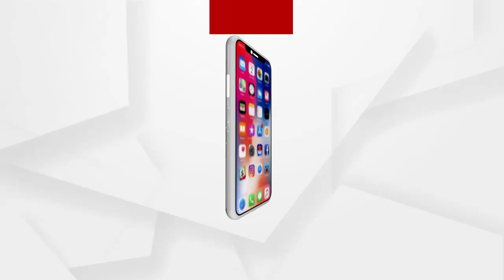କଟକରେ କରୋନା ଯୋଦ୍ଧାମାନଙ୍କୁ ସମ୍ମାନିତ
ଓଡିଶା MSDIAN ଆସୋସିଏସନ ତରଫରୁ କଟକରେ କରୋନା ଯୋଦ୍ଧାମାନଙ୍କୁ ସମ୍ମାନିତ.